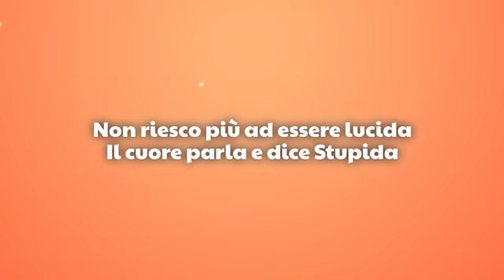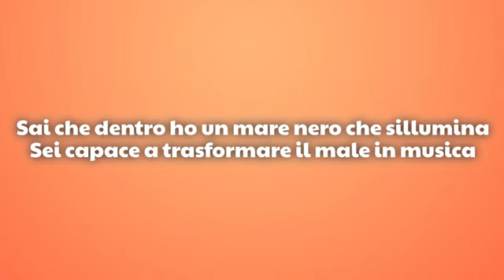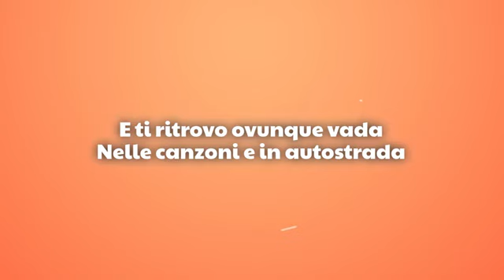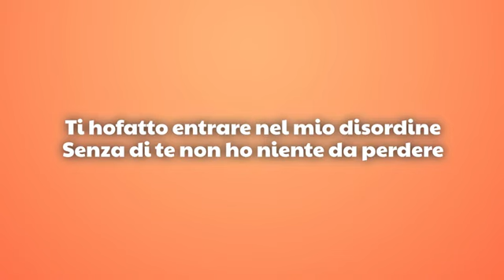CLICK BOOM di Rose Villain